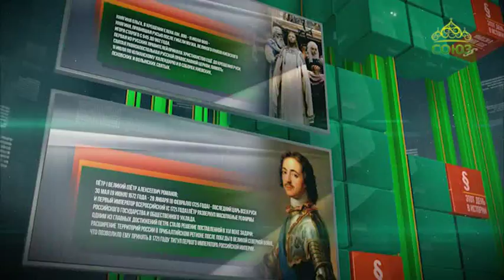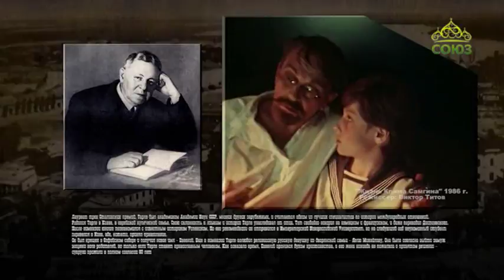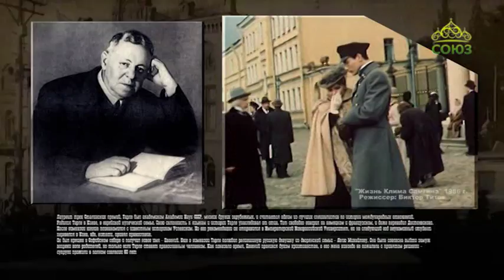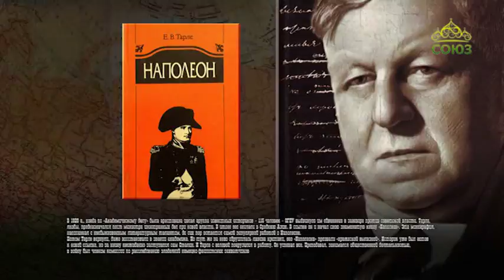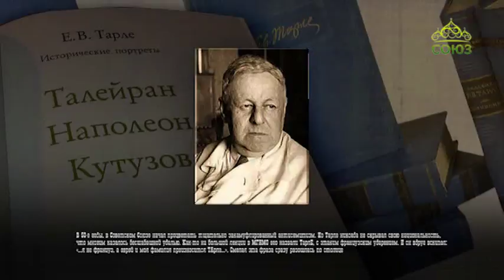Этот день в истории. 8 ноября 2017. Евгений Тарле – историк.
8 ноября 1874 года родился Евгений Тарле – историк.